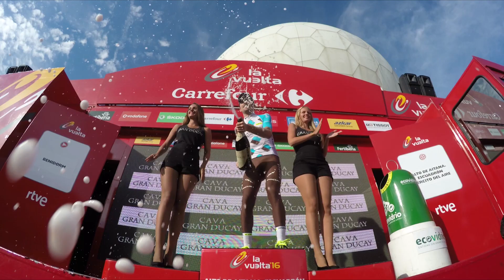La Vuelta a España 2016: Stage 20 on-board highlights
The penultimate stage of the 2016 Vuelta a España saw the riders face up to one final intense mountain climb finish at Alto de Aitana. AG2R rider Pierre Latour won the stage, and there was a battle between GC contenders Nairo Quintana and Chris Froome. Watch the best of the on-board highlights to see how Stage 20 unfolded.